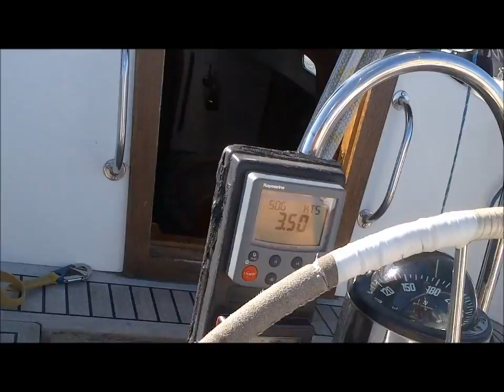Force 6.wmv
Tradewind 35 going to windward in Weymouth Bay,